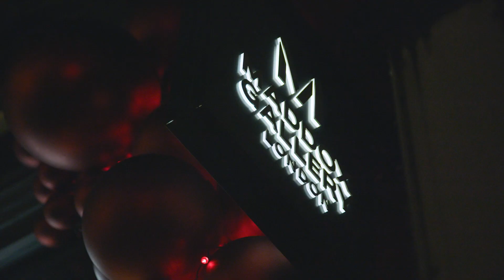FUNNY HA HA - Curated by Roxana Halls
Maddox Gallery is delighted to host FUNNY HA HA, a thought-provoking group exhibition curated by the painter Roxana Halls.

The exhibition features a selection of images which Halls finds humorous – and which she invites the viewer to enjoy and consider. In the process she addresses the subjectivity of humour, as well as the longstanding critical snobbery towards imagery that makes people laugh. Can't work which is funny also be serious, she asks?

FUNNY HA HA is doubly timely. First, because, in such challenging geopolitical times, the human race needs humour now as much as ever; and second, because in an age of cancel culture, what constitutes humour is a much-disputed issue.